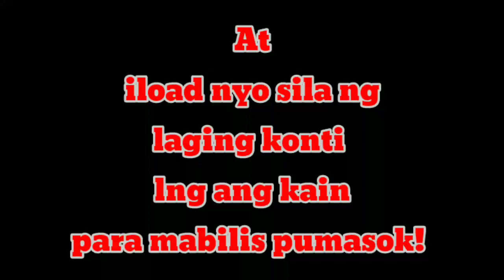PAANO MANALO SA LARANGAN NG KARERA NG KALAPATI! 5TIPS!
♦️ Maraming salamat po sa inyong supporta!  🙂

para palagi kau updated sa mga bagong mga videos natin na iaapload mga kalapatids ! 👍😉

♦️Camera used for vlogging :

♦️ Gorila Pod
♦️ OPPOA3S

Kalapati
Kalapatids
Pigeon Vlogger
Mpc/ Bmpfc
Loft Fly
Inakay
Breeder
Breeders
Karera ng  Kalapati
Pigeon Race
Pigeon Racing
Racing Pigeon
Club Training
Xmakina Official
Alagang Magaling
Ronda
Steal Matting
V Perch
Box Perch
Patuka
El Campion
Breeder Mix
Flyer Mix
Netoy
Racing
Youtuber

♦️Thankyou mga KALAPATIDS and happy flying
po sa ating lahat GODBLESS! 👍🙂☑️☑️☑️